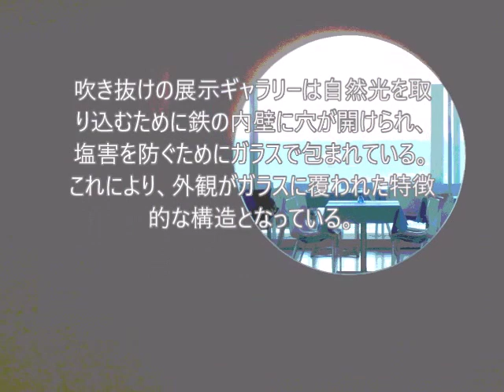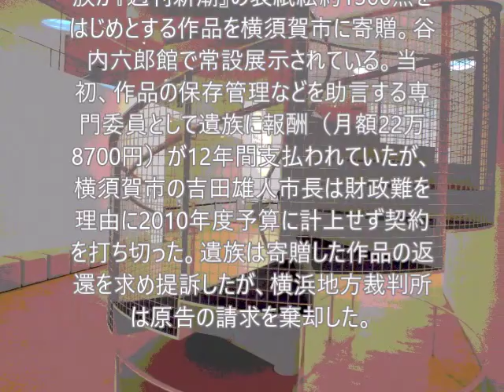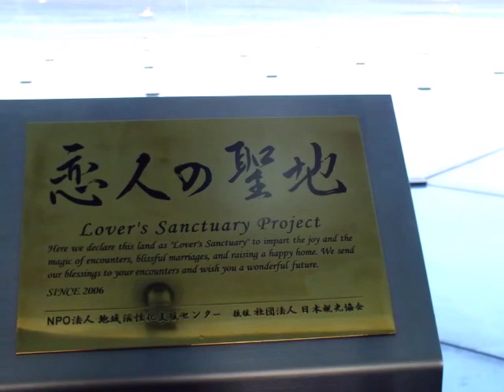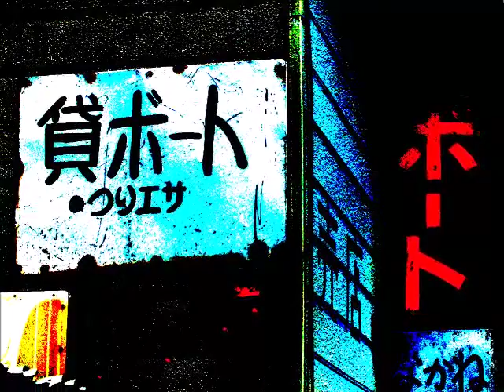幻想的黄昏空間「横須賀美術館」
20181220制作　秋蛇星短編映画製作所
原版：横須賀ストーリー 横須賀リヴィン、神奈川県大津漁港、観音崎、横須賀美術館、湯楽の里、スシロー浦賀店、久里浜、東京湾フェリー

観音崎（かんのんざき）は、神奈川県
横須賀市鴨居4丁目に位置する岬。

概要

三浦半島東端に位置し、東京湾（浦
賀水道）に面する。対岸の房総半島
富津岬までは約7kmである。付近は「県
立観音崎公園」として整備され、観音
埼灯台が立地するほか旧日本陸軍が
明治10年代から20年代にかけて建
設した砲台と弾薬庫跡が多く残る。

園内にはこのほか1953年創立の観音
崎自然博物館があり、横須賀美術館
が2007年（平成19年）4月に開館し
た。博物館横の「たたら浜」には円谷
英二監督の怪獣映画「ゴジラ」でゴジラ
が日本に上陸したところが観音崎だった
ことにちなむゴジラの足跡がある(実際に
はゴジラが上陸したのは品川である)。

園内には墓と見られる多くの横穴が崖に
みられる。また、海上保安庁東京湾海上
交通センター（とうきょうマーチス）も公
園内にある。 観音崎海水浴場が隣接し
ており、夏季は海水浴客で賑わう。他
に京急の観音崎京急ホテルや海上自
衛隊観音崎警備所がある。
名称の由来

741年（天平13年）、行基がこの地の
海蝕洞に住む大蛇を退治して十一面
観音（船守観音）を祀ったと伝えられ
る。江戸時代には観音堂など堂宇が
創建されて仏崎山（ふだらくさん）観音寺
と称しら朱印地を与えられてい
た。

観音寺は1880年（明治13年）に陸軍
の砲台建造に伴って鴨居の亀崎（現・
横須賀市鴨居3丁目）へ移転、1986
年（昭和61年）には火災のため焼失し
てしまい、現在は小さな堂が残ってい
る。

観音埼灯台

観音埼灯台は、1869年（明治2年）に
建設、初点灯した日本最初の洋式灯
台である。その後、関東大震災など二
度の地震で倒壊し、現在の灯台は3
代目にあたる。灯台内部の見学も可能
（有料）。なお地名は観音「崎」だが、
灯台の名称は観音「埼」と表記する。

    高さ：19m
    光達距離：20海里

ガリバー旅行記による町おこし
ガリヴァー旅行記で、「ガリヴァーが日
本に入港した場所ザモスキが観音崎で
ある」としての町おこしが2000年代半ば
から行なわれている。"Xamoschi" (ザモ
スキ) と"Kannosaki" 「カンノサキ」の筆
記体が「似ている」ことなどによるとされ
る。

町おこしを推進する市民団体では「夢
のあるエピソード」としている。これを受
け、横須賀出身のミステリー作家山口
雅也も、ガリバーが観音崎に上陸する
シーンを描いた作品『狩場最悪の航
海記』を発表している。

横須賀美術館（よこすかびじゅつかん）
は、神奈川県横須賀市の観音崎公園
内にある美術館。横須賀市の市制100
周年を記念し、2007年4月28日に開館
した。別館として谷内六郎館が併設され
る。

    入館料 - 所蔵品展 :（一般）310円
（高校・大学生・65歳以上）210円、中
学生以下無料（市在住もしくは在学の
高校生･障害者およびその介助人1人は
無料）

    開館時間 - 10:00 - 18:00
    休館日 - 毎月第1月曜日（祝日の
場合は開館）、12月29日～1月3日
所在地

    〒239-0813 神奈川県横須賀市鴨
居4丁目1番地

アクセス

鉄道駅からは離れた場所に立地する。
横須賀線横須賀駅や京急本線横須賀
中央駅、馬堀海岸駅より湘南京急バス
線が運転されており、「観音崎京急ホテ
ル」バス停下車徒歩1分ほど。また京急
線浦賀駅から観音崎行き終点下車、
徒歩3分ほど。2007年9月30日までの
土曜・休日には京急線汐入駅、浦賀駅
より急行バスが設定されていた。

開館当時、三笠公園・猿島から観音崎
航路が運航されていた。

建築概要

    設計 - 山本理顕設計工場
    施工 - 鹿島建設横浜支店
    竣工 - 2006年
    構造 - 鉄筋コンクリート造、一部鉄
骨造（地下2階、地上2階）
    敷地面積 - 約22,000m2
    建築面積 - 4,234.42m2
    延床面積 - 12,095.15m2

設計など

駅などから遠い立地条件のため、滞在
型の施設としてレストランや建物自体を
充実させる事を目指して設計された。設
計者の山本理顕は初めて美術館を手
掛けたが、仙台メディアテークなどに携
わった小野田泰明も設計に協力してい
る。
吹き抜けの展示ギャラリーは自然光を取
り込むために鉄の内壁に穴が開けられ、
塩害を防ぐためにガラスで包まれている。
これにより、外観がガラスに覆われた特徴
的な構造となっている。
谷内六郎館

谷内六郎は生前、横須賀市内にアトリ
エを構えるなどゆかりがあり、1998年に遺
族が『週刊新潮』の表紙絵約1300点を
はじめとする作品を横須賀市に寄贈。谷
内六郎館で常設展示されている。当
初、作品の保存管理などを助言する専
門委員として遺族に報酬（月額22万
8700円）が12年間支払われていたが、
横須賀市の吉田雄人市長は財政難を
理由に2010年度予算に計上せず契約
を打ち切った。遺族は寄贈した作品の返
還を求め提訴したが、横浜地方裁判所
は原告の請求を棄却した。

参考文献

    『クローズアップ 横須賀美術館』 日経
アーキテクチュア、 2007年8月13日
号、P.66-76
「横須賀ストーリー」（よこすかストーリー）は、1976年6月にリリースされた山口百恵の13枚目のシングルである。

目次
1 解説
2 収録曲
3 品番
4 関連シングル
5 関連作品
6 脚注
7 関連項目
8 外部リンク
解説
山口は「青い果実」や「ひと夏の経験」など、当曲以降ついて回った“早熟な少女”という自分の歌手イメージに違和感を抱き、この頃は歌手活動への熱意が薄れ始めていた[1]。そんな折、「港のヨーコ・ヨコハマ・ヨコスカ」を前年ヒットさせた阿木燿子（作詞）・宇崎竜童（作曲）のコンビを自ら指名して生まれたのがこの「横須賀ストーリー」である。この新機軸は大当たりした。
「これっきり これっきり もう これっきりですか…」という印象的なフレーズと共に、曲もナンバーワン・ヒットとなり、山口は“自分の意志を持ち、潔く今を生きる女性”という新しい山口百恵像へのリセットを成功させた[1]。これが後の「イミテイション・ゴールド」「プレイバックPart2」「絶体絶命」「しなやかに歌って」「ロックンロール・ウィドウ」など、同じスタンスに立った曲のヒットにつながり、その点で「横須賀ストーリー」は山口の歌手キャリアの大きな転換点となる作品になった[1]。
本作の直前に阿木・宇崎コンビからアルバム『17才のテーマ』でいくつか初めて楽曲提供を受けていたが、「横須賀ストーリー」のみがアルバム曲から外されシングルに回された、という経緯がある。この作品以降、同コンビによるシングルは12作品リリースされた。
累計売上は81万枚[2]を記録。オリコンでは百恵の最大ヒットシングルとなった（累計では『いい日旅立ち』が本作の売上を上回っている[2]）。
1976年末の「第27回NHK紅白歌合戦」に3年連続3回目の出場となり、紅組のトップバッターとして登場した（百恵の紅白歌合戦・トップバッター担当は1974年の『ひと夏の経験』以来2年ぶり2回目）。
1977年に事務所の後輩の荒木由美子がファーストアルバム『ヴァージン・ロード／渚でクロス』でカバーしている。
1980年代後半にコニカ（当時）のレンズ付きフィルム、「撮りっきりコニカ」のCMで替え歌が使われていたことがあった。
1997年には宇崎竜童のセルフカバーシングル「絶体絶命」のカップリング曲として収録された。そうる透の編曲により、原曲よりもハードな仕上がりになっている。
2005年にはRAG FAIRによって、トリビュート・アルバム『山口百恵トリビュート Thank You For…part2』でカバーされた。また、2012年には渡辺真知子によって『山口百恵トリビュート・セレクション』でカバーされる。
2008年から京浜急行電鉄横須賀中央駅で接近メロディとしてこの曲が流されている。
漫画ドラえもんのキャラクターである剛田武(ジャイアン)が自宅でリサイタルを開いた際、この曲を熱唱していたことがあった。（サビの一部分がセリフとしてこの曲が掲載されている）14巻「念録マイク」にて。
この楽曲のブレイクを機に山口は、楽曲を提供した宇崎・阿木夫妻から大きな影響を受けるようになり、他人が敷いたレールを歩むのではなく、「自分の世界観を世に問いたい」という自我を抑えきれなくなった、という記者の証言もある。そのため山口は、一時ホリプロからの独立も考えていたという[3]。
収録曲
全作詞: 阿木燿子、全作曲: 宇崎竜童。
# タイトル 編曲 時間
1. 「横須賀ストーリー」 萩田光雄 3:50
2. 「GAME IS OVER」 船山基紀 3:28
合計時間: